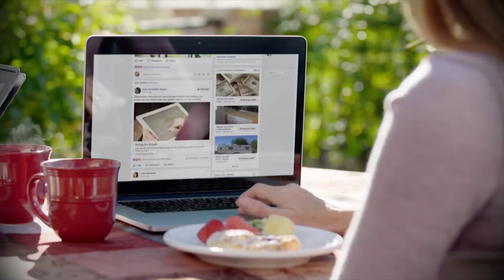FNN Spring Football Series - Pell City at Munford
The Panthers visit Munford to take on the Lions on Saturday, May 19th, 2018